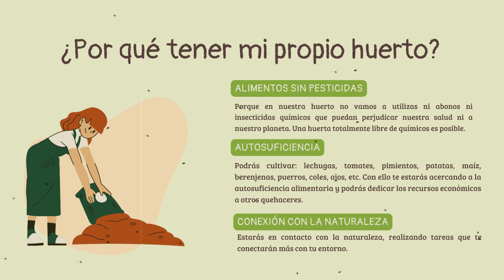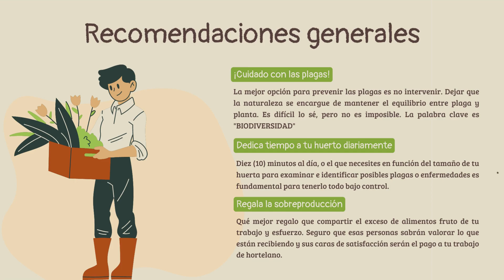Crea tu PROPIO HUERTO🌱 y descubre el libro con las claves para hacerlo 📖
Las claves para ese empujón final para decidirte a tener tu propia huerta, huerto urbano o macetohuerto. Además el libro, mi libro, publicado por la editorial Larousse, en el que encontrarás todas las claves para empezar.

Comenta, comparte, o dame un like si lo deseas. Es una forma gratuita y sencilla de mostrarme tu reconocimiento y apoyo. Muchísimas gracias!!!

Ahora también puedes unirte a mi canal de difusión en Telegram, sólo compartiré, como máximo, un vídeo o post por semana y no se admiten comentarios de ningún usuario ya que sólo es un canal de difusión. Únete y no te pierdas ningún vídeo ni ningún post publicado en el blog. Al día de todo y sin tener que esperar que youtube te lo notifique.